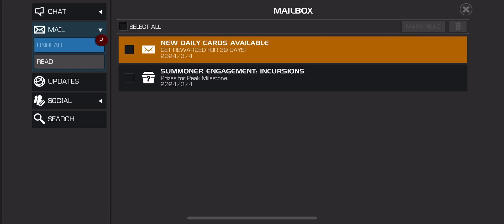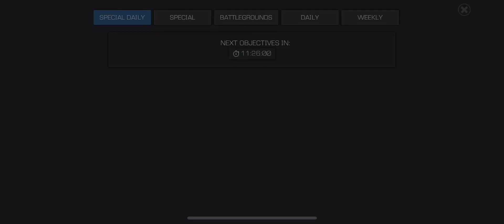Join me in a new account challenge day 27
Another short day